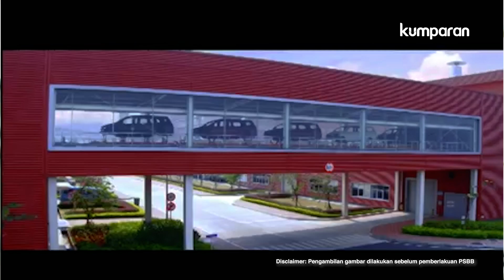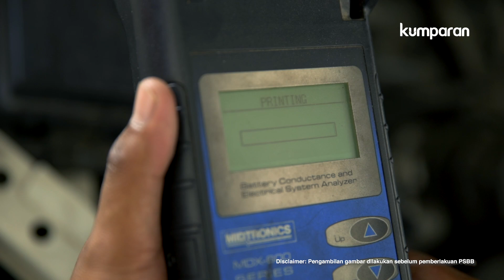Cerita Soepardi, Pemilik Wuling Confero yang Jadi Andalannya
Soepardi awalnya belum familiar dengan Wuling. Tapi setelah browsing, barulah dia tahu bahwa Wuling sudah 50 tahun di Tiongkok, dan di Indonesia sendiri sudah ada pabriknya.
Dengan pengalaman yang andal dan jaringan luas, memang bagaimana performa Wuling itu sendiri?
Soepardi yang kini merupakan pemilik Wuling Confero di Karawang akan bercerita mengenai pengalamannya menggunakan mobil berikut. Simak terus videonya sampai tuntas.